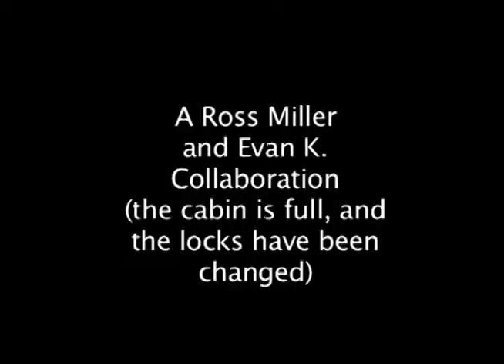Cowboys vs Ninjas: Youtube Edit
Our Fall of 2004 project for Olathe Northwest. The title pretty much says it all. Note: I had to change the Team America music that originally scored this video due to copyright restrictions on Youtube. With any luck, this one won't bother them so much.